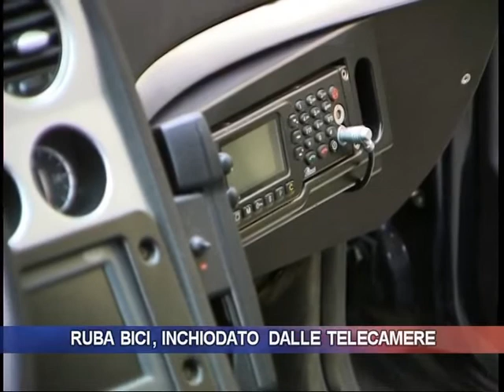Ruba bici, inchiodato dalle telecamere